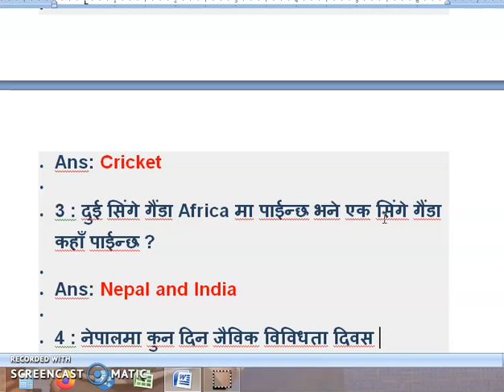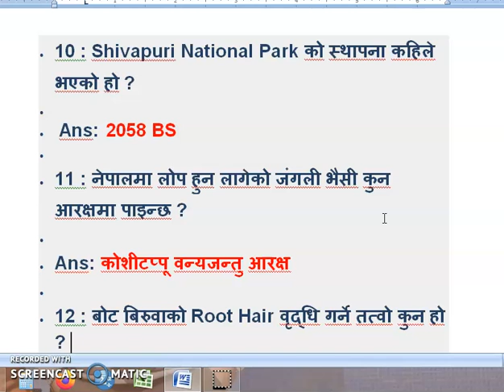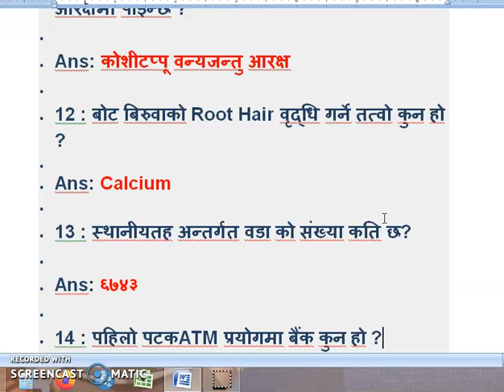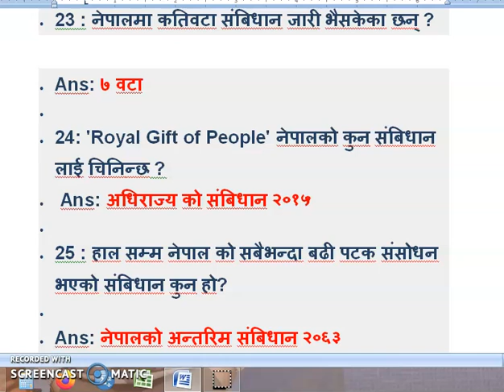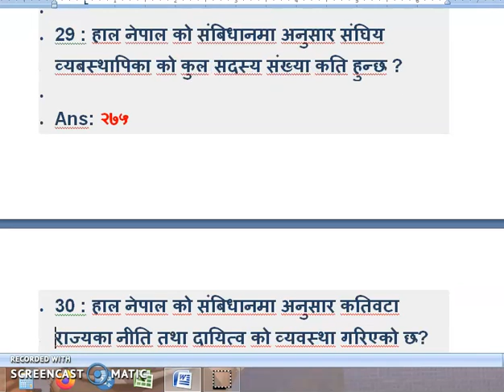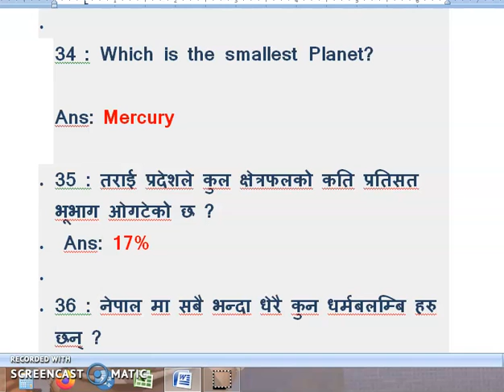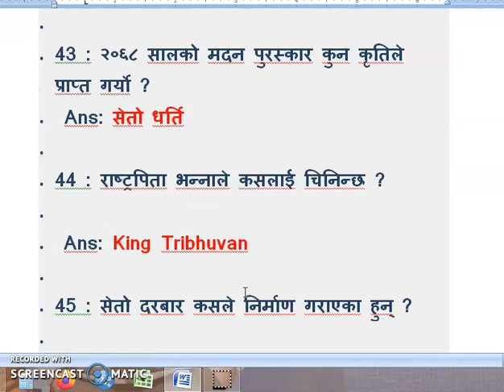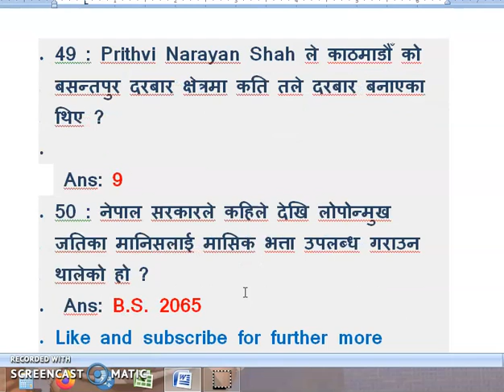General Knowledge Loksewa Nepal Set-2 Samanya Gyan for governmental Examination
This video contains general knowledge which will be beneficial for those who are preparing for the governmental examinations. It contains 50 questions set with their current answers.